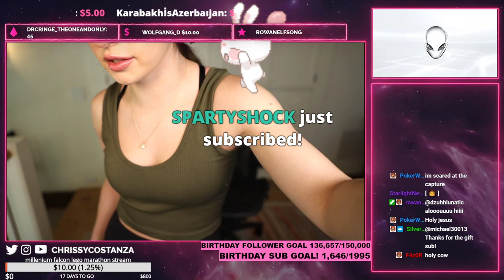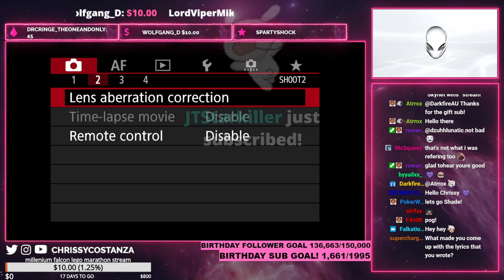Chrissy Stream - !tour !fever GRINDING RANKED LET'S GO :3 - (Full HD)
Yes, stream weapon
Chrissy Stream